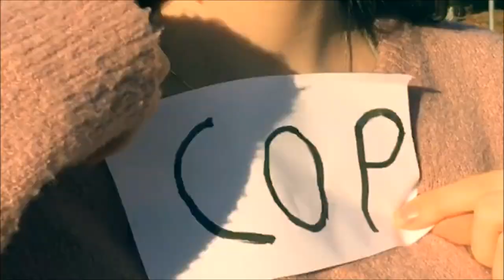Jack and The Giant (School Project)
This is a project for my Creative Writing Project. Hope you enjoy.